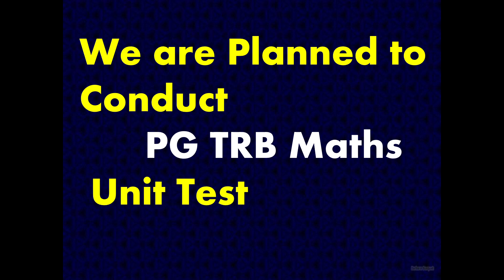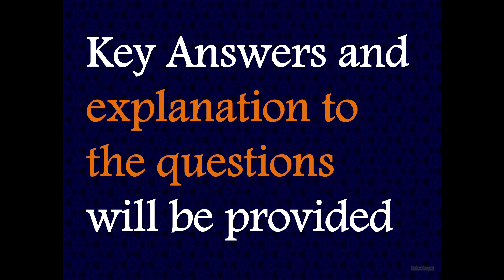PG TRB MATHS | UNIT TEST BATCH